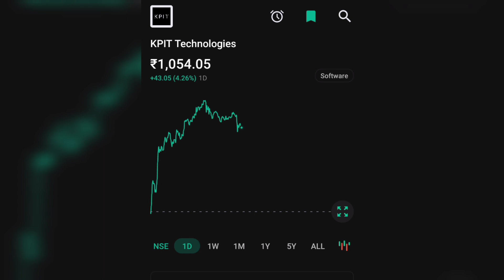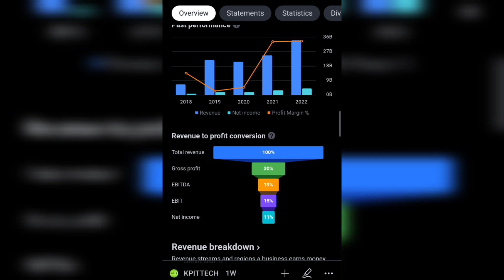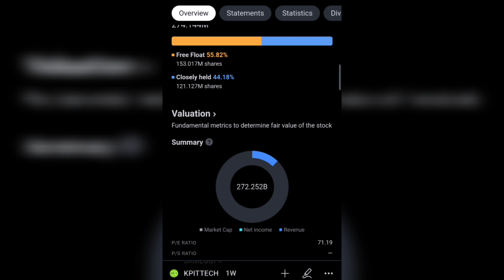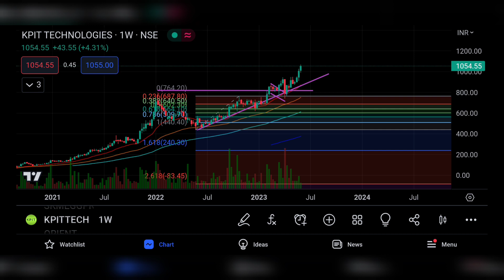KPIT TECHNOLOGIES SHARE LTD LATEST NEWS | KPIT TECH LTD COMPLETE ANALYSIS | NEXT TARGET MULTIBAGGER🤑